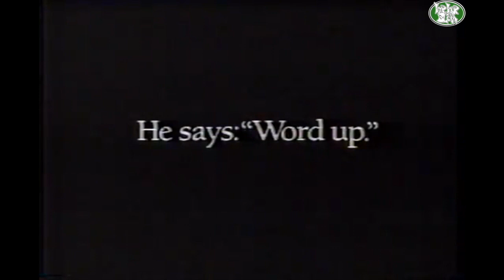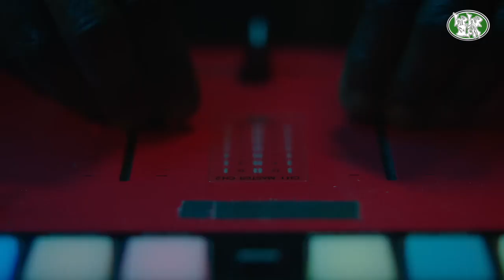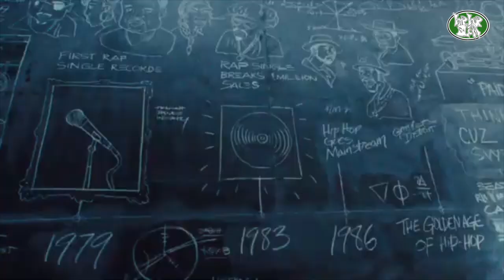Hip-Hop Soda TV ads Compilation - Various rappers & soda brands (1986 - 2023)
many (not all) of the hip-hop themed soda TV commercials from Sprite, Coke and Mountain Dew and including such artists as ATCQ, Kurtis Blow, Kid 'N Play, LL Cool J, Nas, AZ, Run-DMC, Busta Rhymes, Rakim and Latto.